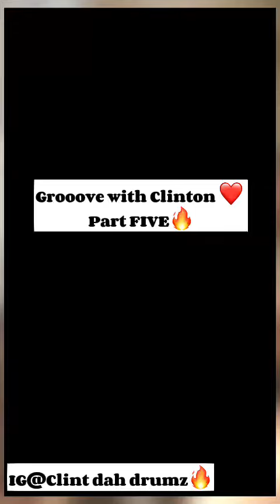Grab your dancing shoes cause this is the hottest you’ll see today 🔥‼️‼️ you’ll love this ‼️❤️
Hi guys
It’s really been lovely with y’all
How y’all are good
I’m here with another one again fam
Share the link and
Help the poor kid🥺